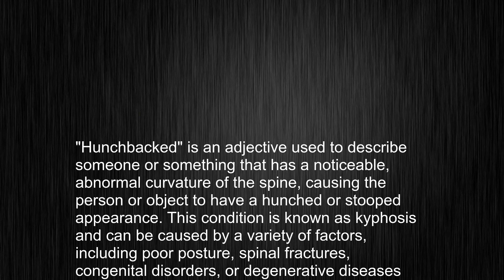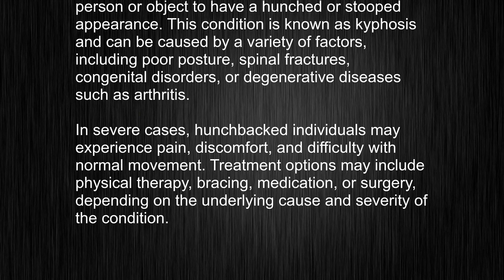Unraveling The Enigma Of "hunchbacked": Master The Pronunciation Of This Word!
This video tells you what "hunchbacked" means, how to pronounce it, provides a pronunciation guide and an accurate definition.
   00:00 Pronunciation
   00:23 Meaning

   - What is the meaning of hunchbacked
   - How to say hunchbacked
   - What is the definition of hunchbacked
   - How to pronounce hunchbacked

   Visit our free audio/video dictionary tutorial to learn how to correctly pronounce words/names and to learn their meanings, definitions, just like hunchbacked definition and meaning in Merriam-Webster, hunchbacked definition and meaning in Collins English Dictionary, hunchbacked definition and meaning in The Oxford English Dictionary, hunchbacked definition and meaning in Longman Dictionary of Contemporary English, hunchbacked definition and meaning in Cambridge Advanced Learner's Dictionary, and more.